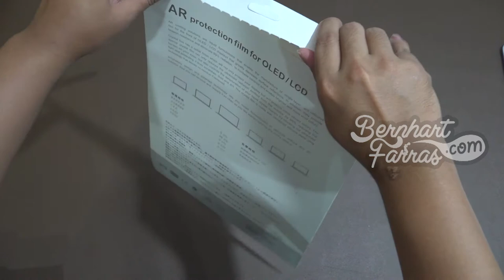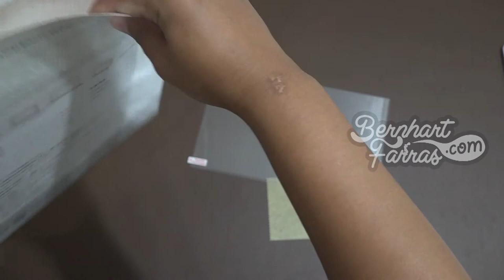Unboxing Screen Guard AR For Macbook Air 2017 | Membuka Kotak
Unboxing Screen Guar AR For Macbook Air 2017

00:00 Opening
00:21 Kotak
00:48 Membuka isi kotak
01:27 Screen Guard AR For Macbook Air 2017
02:05 Tes menggunakan Macbook Air 2017
06:22 Closing

20/11/2019